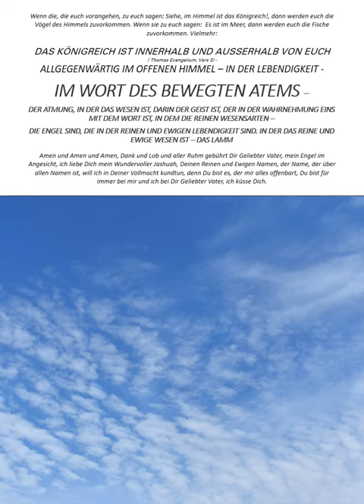Gottes Offenbarung im Heiligen Hauch Enthüllung Gottes Königreich Kleider Apokalypse Unikate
Sie sehen das Reine und Ewige Wort im Reinen und Ewigen Hauch, in dem der Geist ist, der in dem Wesen die Wahrnehmung = Seele ist, in denen die Wesensarten = Engel (siehe Abbildung) sind, die das sind im Engel des Angesichts, der unser Geliebter Vater ist - der Reine und Ewige Atem, in dem das Leben -  das Reine und Ewige Wort = Lebensatem ist, der in Allem ist, das ist die Lebendigkeit jetzt und von Ewigkeit zu Ewigkeit. Amen und Amen und Amen und größten Dank von ganzem Herzen und größter, allergrößter Lob sei Dir mein Geliebter Vater, ich liebe Dich.

Da unser Geliebter Vater immer allgegenwärtig bei mir ist, können Sie die Fotos als Halsschmuck über uns beziehen. Die Tücher und Schals bieten wir in verschiedenen Materialien und Größen an.
Wir bedanken uns und möge der Frieden unseres Geliebten Vaters mit Ihnen sein.